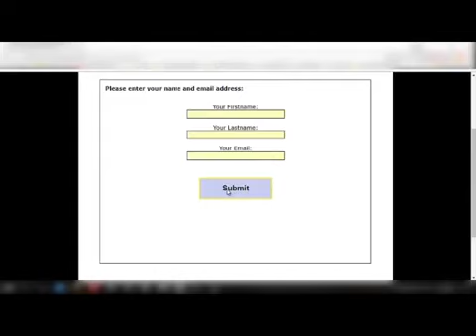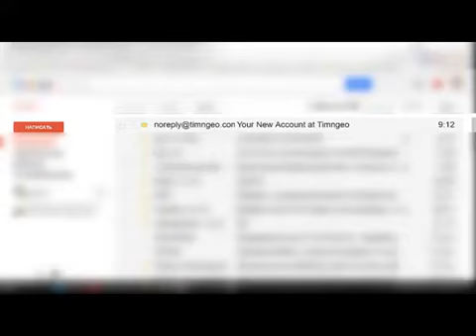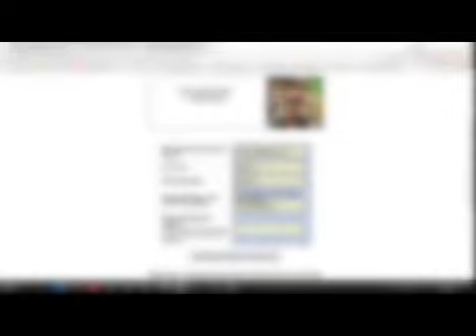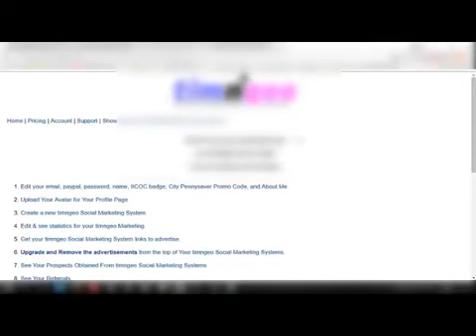Timngeo Система Вирусного трафика Регистрация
8 ми Уровневая  система вирусного Трафика. Где ваш баннер показывают на 8 уровней вниз везде по интернету
◍AIOP AllInOneProfits - Мощный инструмент для построения любого бизнеса!
☛ Узнай прямо сейчас, как они помогут тебе вывести свой бизнес на новый уровень
☆ И получи БОНУСЫ - новый курс по Facebook 2016, Instagram, Youtube и другие☆
Настройте свою 3-х шаговую систему, чтобы клиенты и партнеры сами находили Вас.
◍ Куча полезных инструментов для раскрутки в интернете: безлимитный автоответчик, конструктор лендингов (страниц захвата), трекер, ротатор, блог хостинг и многое другое...
◍ Супер маркетинг - 90% выплат в сеть!
Покажу как заработать в интернете быстро даже новичку,программы топ лидеров сша которые не знают у нас,лучшие платные курсы бесплатно,3000 рублей в день, честный бизнес с 2012 года, немецкий антилохотрон с выводом в 24 часа,лучшие бизнес инструменты сети